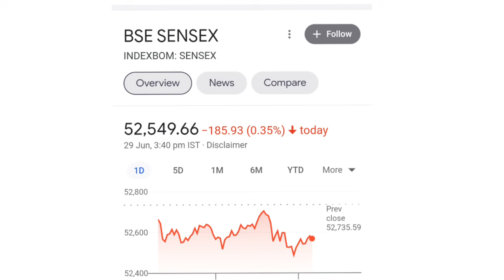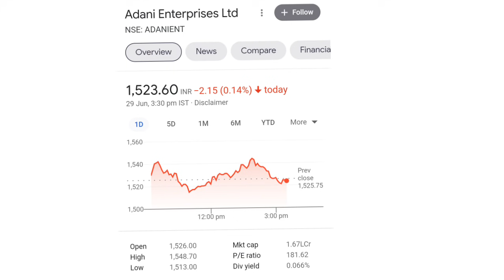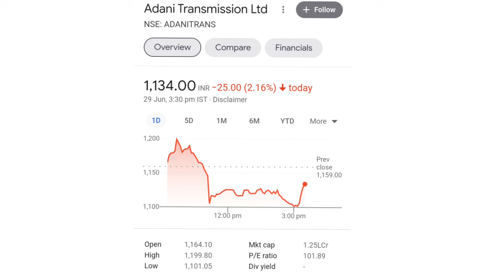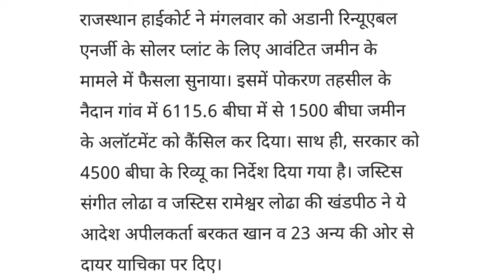adani group share news l adani power share news l adani port share latest news l adani green share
adani port share analysis
adani port share price tomorrow

online kamai